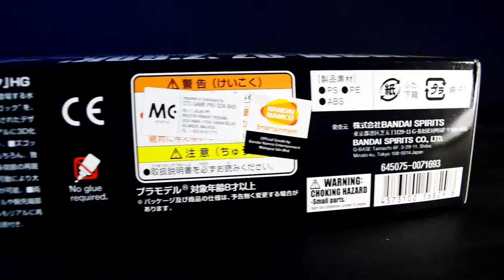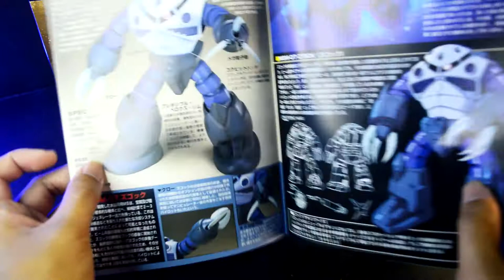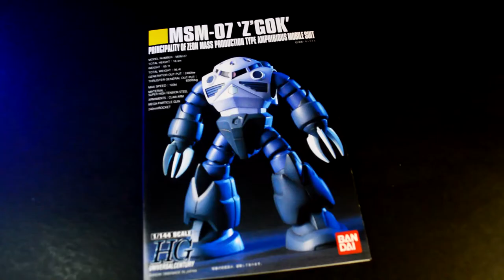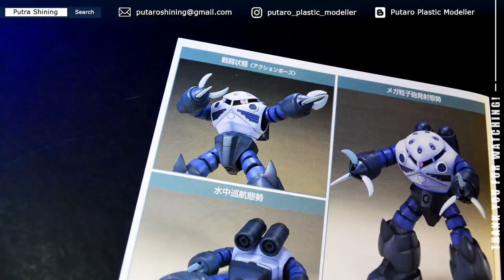ASMR Unboxing HGUC MSM-07 Z'Gok | MSM-07 ズゴック前期型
Details

1) Putaro Plastic Modeller (Gunpla/Toys)